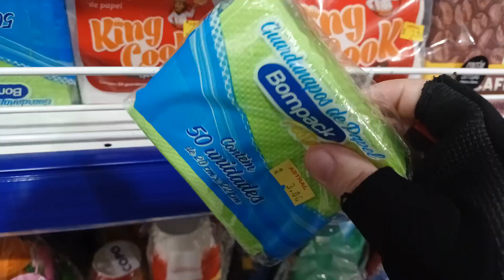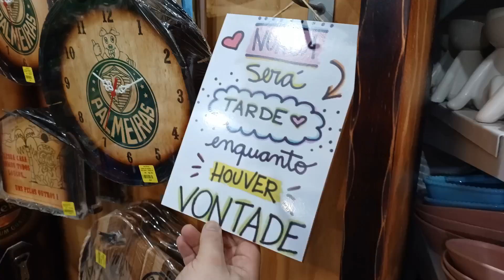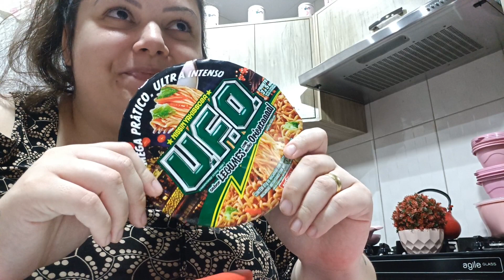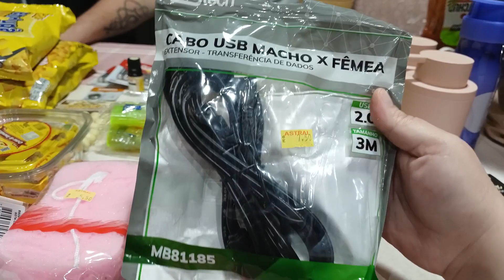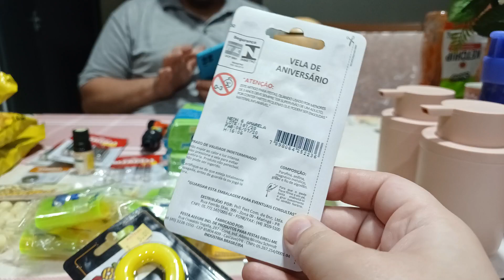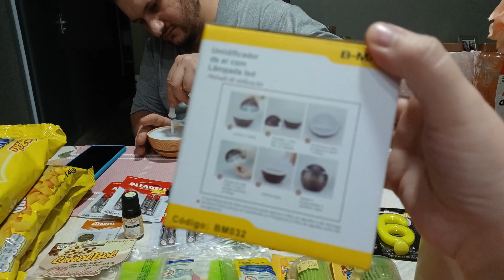RESULTADO DA ULTRASSOM DA MINHA MÃO + FIQUEI ASSUSTADA 😨 + COMPRINHAS PRO MEU ANIVERSÁRIO